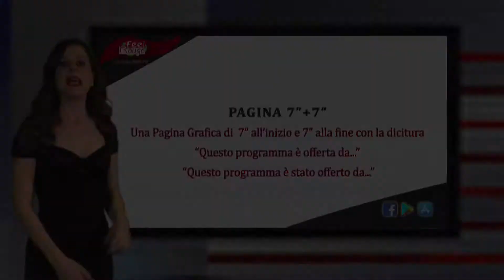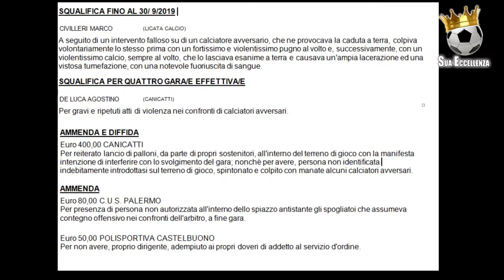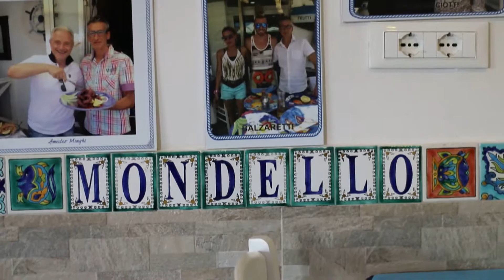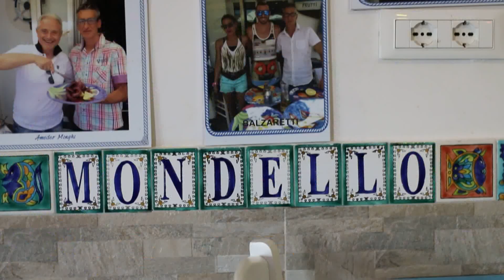Sua Eccellenza - 8ª puntata